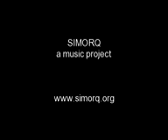رقص ناز ،برگرفته از قطعه دخترک ژولیده زنده یاد استاد علینقی وزیری در چارگاه- /F.Lاف.ل./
رقص ناز ،برگرفته از قطعه دخترک ژولیده زنده یاد استاد علینقی وزیری در چارگاه-
اجرای ارکستر سیمرغ به رهبری حمیدمتبسم.
-ف.ل.F.L